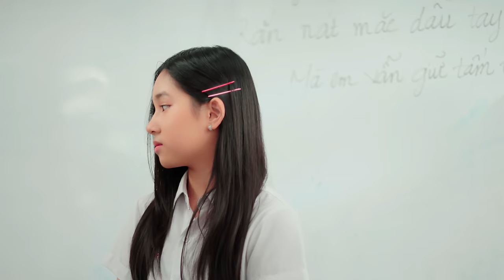Em Muốn Đi Đâu - Gia Khiêm I Official Music Video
Production manager : Luu Hoang Thi
Director: Vu Thong
Script writen: Trang Ten
Director Of Photography: Cao Tin
Assistant Director: Phuong Nora
Focus Puller: Ngố
Graffer: Trinh Duy Tam
Assistant Camera: Long Nguyen - Son Rock - Vu Tran
Data Base: Thinh Nguyen
Camera Equipment: Tony Vo Film Equipment
Lighting & Grip: Hai 94
BTS: Nguyen Minh Tri

Production: The Mask Production
Songwriter/ Aranger: Minh An Sivan
Producer: Eric Phan, Minh An Sivan
Mixing Engineer: Couen

Stylist: Ki Sim Pham
Make Up: Team Minh Le
Hỗ trợ trang phục: LIDER